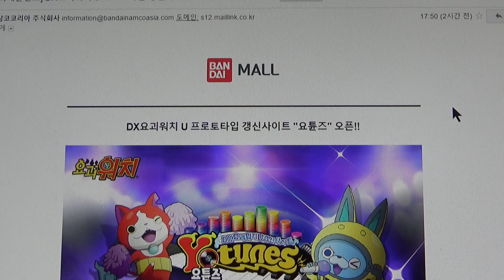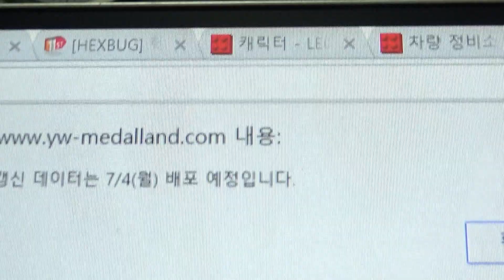DX요괴워치 U 프로토타입 갱신사이트 요튠즈 오픈 & 요괴 뮤직 메달 미리듣기 사이트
요괴메달랜드에서 요튠즈가 오픈되었다는 메일이 도착했는데, 갱신 데이터는 7월 4일부터 공개가 된다고 하네요.
그리고 요괴 뮤직 메달 미리듣기도 지원을 하는데, 앞부분만 미리 들어볼수 있습니다.
아마 뮤직메달도 비슷한 시기에 판매가 되지 않을까 싶은데, 기대가 되네요~